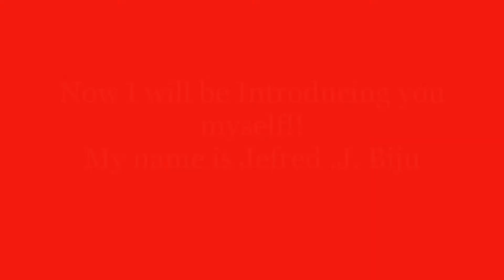Introduction to my Family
Hi Guys!! Hope you guys enjoyed and wish you a fun day!!